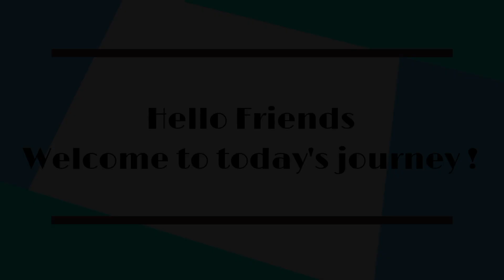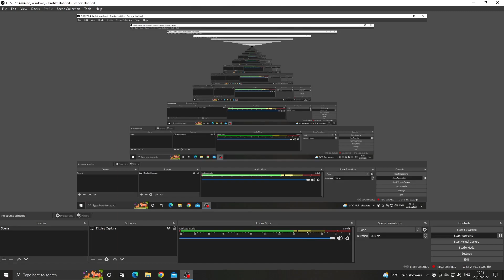BDTS - BVC Weekly SF Express | Part 1 BDTS - Borivali | MSTS Open Rails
Today's journey in : 22963 Bandra Terminus - Bhavnagar Terminus Weekly Superfast Express; from Bandra Terminus to Borivali.
Credits:
1. Route - Khandesh Route

2. Rolling stocks :
    a) Broad Gauge Production - AC, Non AC EMUs ; LHB and ICF coaches ;
        WAP7 (30758 )

3. Activity - Made by me using Open rails and TSRE.

If you dont like the videos, hit the dislike button.